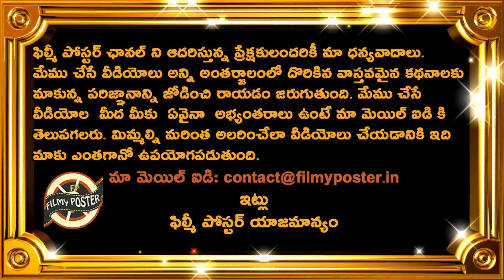Rohit Sharma Reaction After Virat Kohli Out In 100th Test|IND vs SL 1st Test Latest Updates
Rohit Sharma Reaction After Virat Kohli Out In 100th Test|IND vs SL 1st Test Latest Updates|Filmy Poster